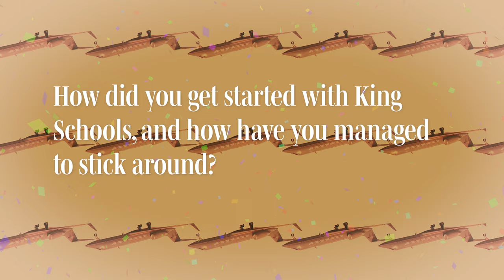John and Martha King Reflect on That Magic Johnson Photo – AIN’s 50th Anniversary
Aviation International News is celebrating its 50 year anniversary in 2022. As part of the festivities, we asked some key industry players to reflect on their time in the business aviation industry. In this month’s video, King Schools founders John and Martha King reflect on starting their school, and the time Martha met Magic Johnson at NBAA.